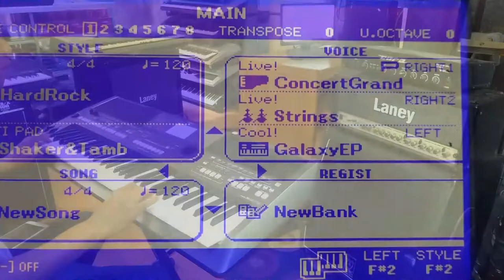YAMAHA PSR-S670 SAMPLING TERBAIK DANGDUT MANUAL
JUAL BELI ALAT MUSIK
SONG STYLE & SAMPLING BERKWALITAS
SERVICE ALAT MUSIK